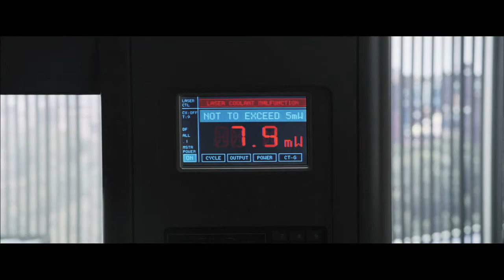FINAL DESTINATION 5: Exclusive Interviews with the cast!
Tony Todd, Nicholas D'Agosto, Emma Bell, Miles Fisher, Arlen Escarpeta, P.J. Byrne, Jacqueline MacInnes Wood, Arlen Escarpeta, Nicholas D'Agosto & Ellen Wroe talk to Staci Layne Wilson about the new batch of gruesome deaths whipped up for chef Sam and his buddies.  And... P.J. Byrne even tells our own Staci Layne Wilson how she might die in Final Destination 6!